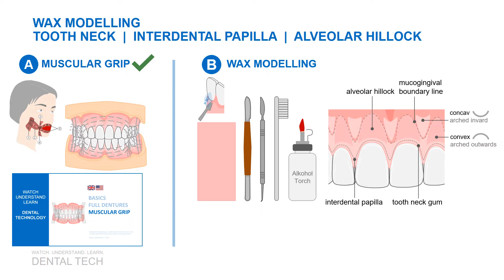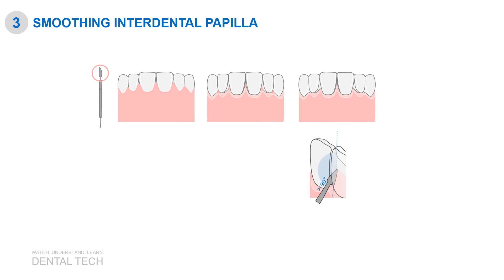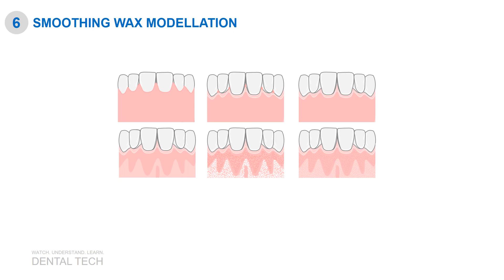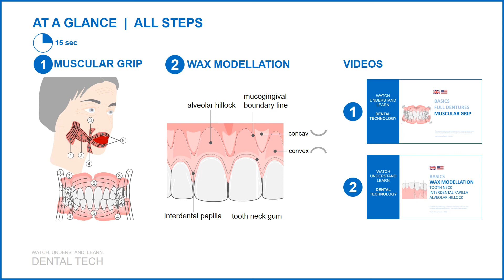Tooth neck, interdental papilla, alveolar hillock | Cervical wax layout for removable prosthetics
Six steps that can become your gum layout standard.
Discover a simple procedure for anatomically and physiologically modeling tooth necks, interdental papilla  and alveolar hillock.